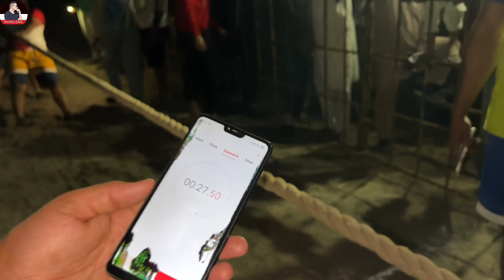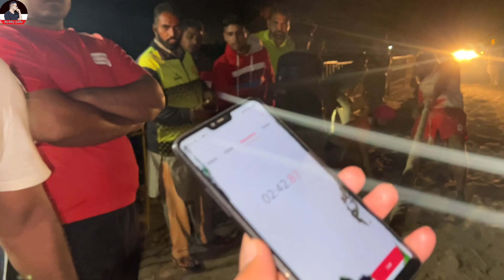ਪਿੰਡ ਦੌਧਰ ਰੱਸਾਕਸ਼ੀ ਦੇ ਬਾਹਲ਼ੇ ਤਕੜੇ ਮੁਕਾਬਲੇ;ਪਿੰਡਾਂ ਵਾਲ਼ਿਆਂ ਦੀਆਂ ਖੇਡਾਂ||Harbhej sidhu|Tug & war